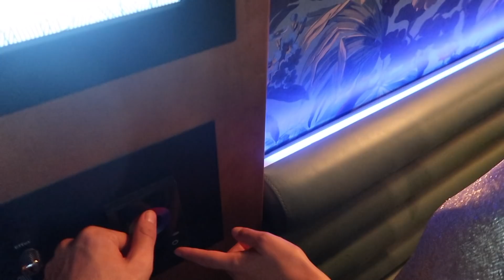vlog: we ditched uni to go to paris for the weekend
My uni housemates and I went to Paris to celebrate our friend's 21st birthday, and eiffel in love with the city once again. Come with us as we explore the Eiffel Tower, Arc de Triumphe, and as many boulangeries as physically possible.